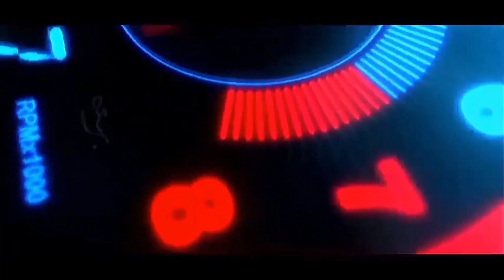Display Dan Stock Mobil Honda Paling Lengkap | Bisa Langsung Test Drive CRV dan WR-V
Info pemesanan